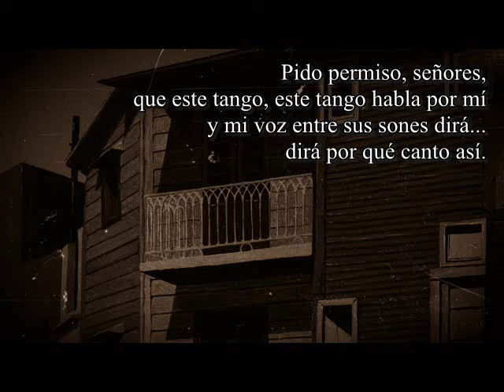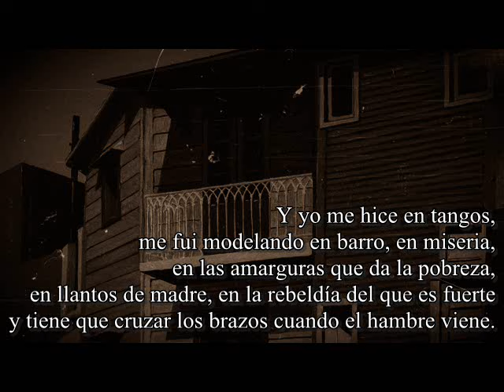Por Qué Canto Así - Julio Sosa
Narrada por Julio Sosa.
Letra de Celedonio Esteban Flores.